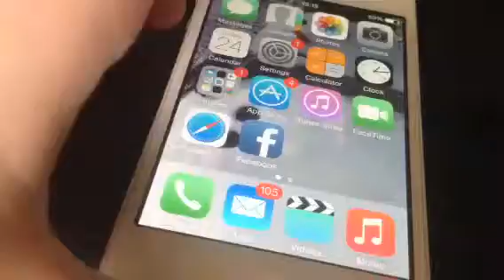I'm not playing slither.io